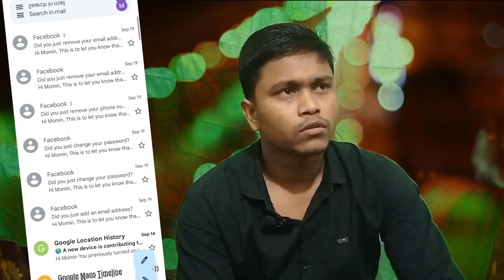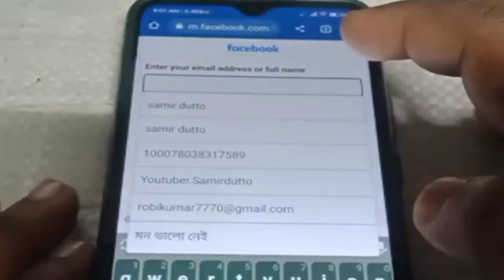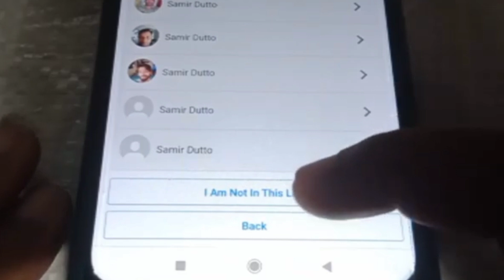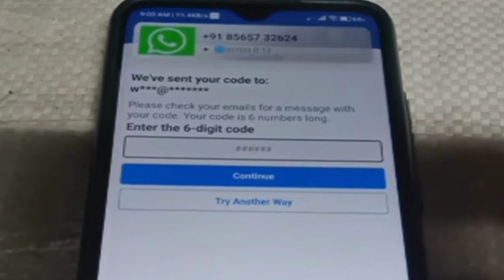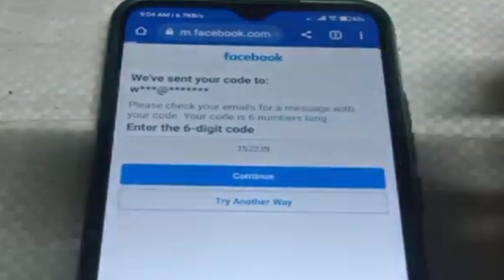ভিয়েত নামের হ্যাকার Viyetnm vietnam To Login Facebook Account Whitout Email And Phone Number 2023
Full Discription Copyright.

How To Login Facebook Account Whitout Email And Phone Number 2023

In This Video I Gonna Show You That " How To Login or Recover Facebook Account Whitout Email And Phone Number & Password and Otp in 2023. So If You Don't Know How To Login Facebook Account Whitout Email And Phone Number Watch This Video To Till End , In video I step by step very easy way to guide HOW TO LOGIN OR RECOVER FACEBOOK ACCOUNT WHEN YOU LOST YOUR FACEBOOK ACCOUNT PHONE NUMBER, EMAIL ACCOUNT, PASSWORD AND RECOGNIZE DEVICE, With live proof in just 2 minutes ,

🌍 Address: Garhi habibullaha, District Mansehra, Kpk Pakistan.

Login Facebook

Login Facebook Account

How To Login Facebook Account

How To Login Facebook Account Whitout Email And Phone Number

How To Recover Facebook Account Whitout Email And Phone Number

Hack Facebook Account Recover Kaise Kare

Facebook Recovery

How to Recover Facebook Account Whitout Phone Number And OTP

How To Recover Facebook Account Whitout Email And Phone Number 2023 Trick

how to recover facebook password whitout email and phone number

How to Recover Facebook Account Whitout Email And Password

Fb id kaise wapas laye 2023

how to reset facebook password whitout email and phone number

recover facebook account without email or phone number

Recover Hacked Facebook Account Whitout Email And Password 2023

Technical Abbas